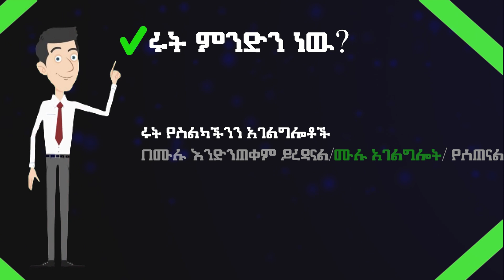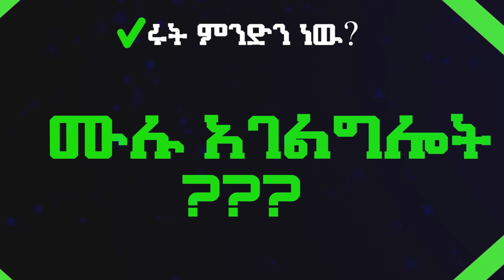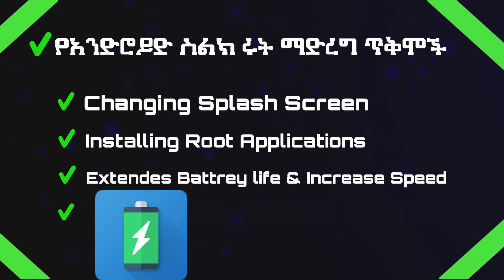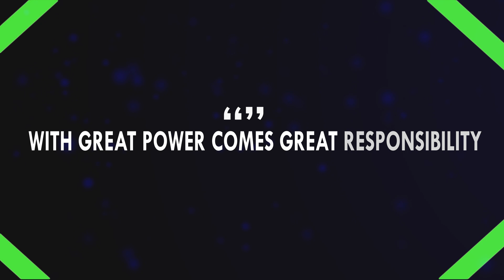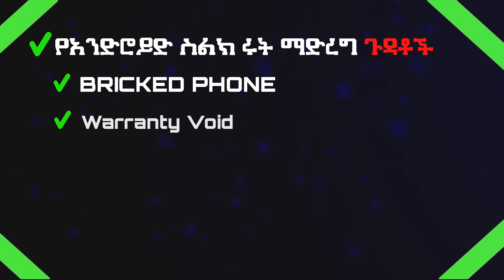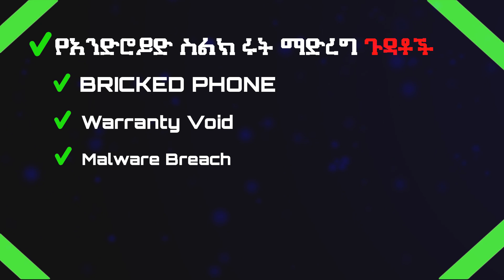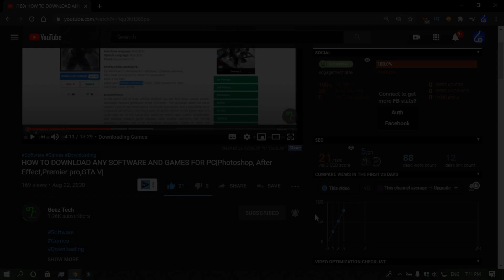ROOT ምንድን ነው? | WHAT IS ROOT EXPLAINED IN AMHARIC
What Does Rooting Android Mean?
What is Root Access on Android? +How To Root
What is root in Amharic?

in This Video You can get information and Actions on rooting android device. If you are going to root your phone you have to see this video in Amharic.

Video Chapters
00:00 Intro
00:35 Contents
00:54 What is Root?
01:41 Advantage of rooting
03:50 Disadvantage of rooting
06:29 Security Advice
08:13 Outro